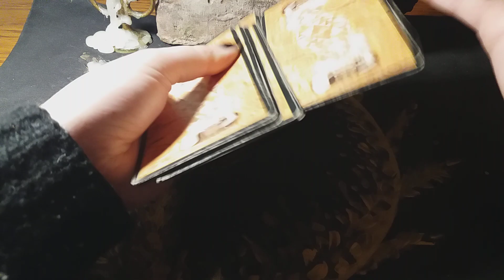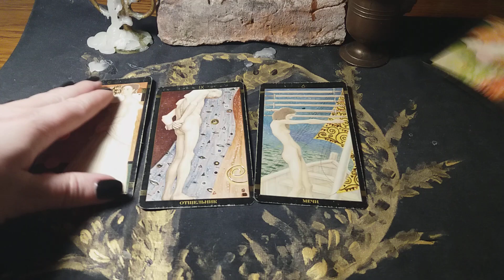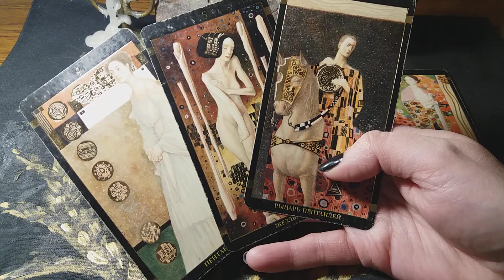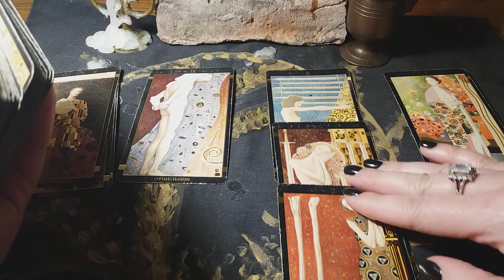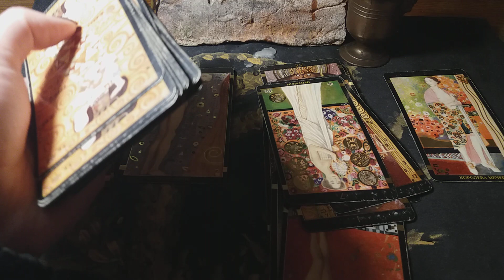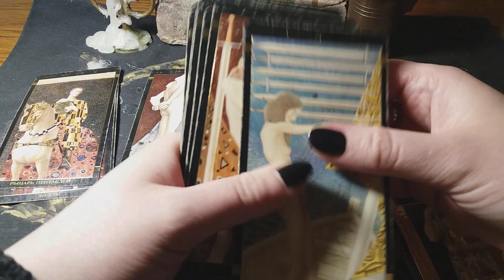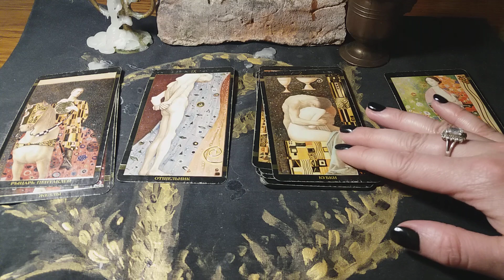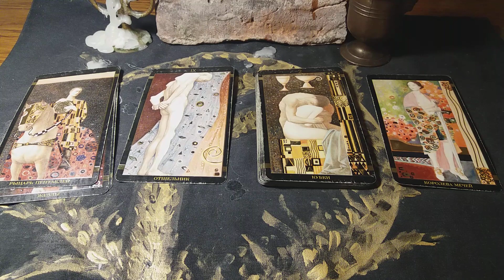Гадание на Таро. Переезд за границу. СТОИТ ЛИ, ЧТО МОЖЕТ СЛУЧИТЬСЯ, ЧТО МЕШАЕТ